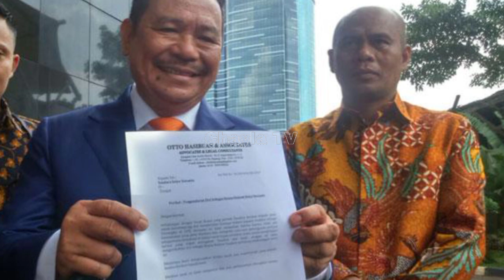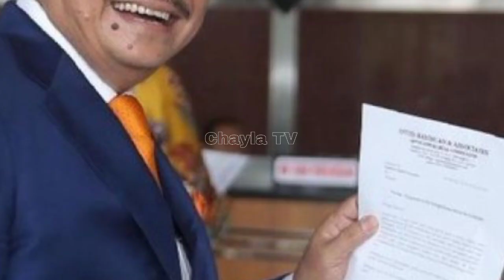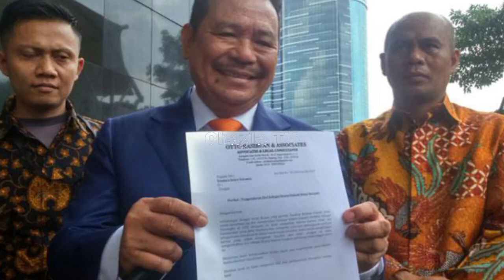GOSIP ARTIS HARI INI ! JESSICA WONGSO, ORANG YG REKAYASA CCTV DITANGKAP, OTTO HOTMAN AYAH MIRNA